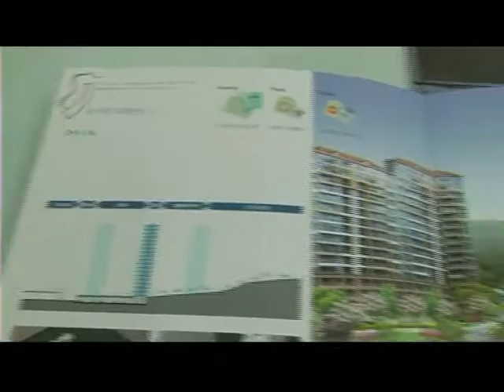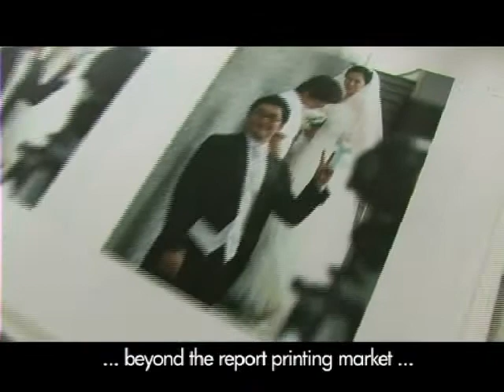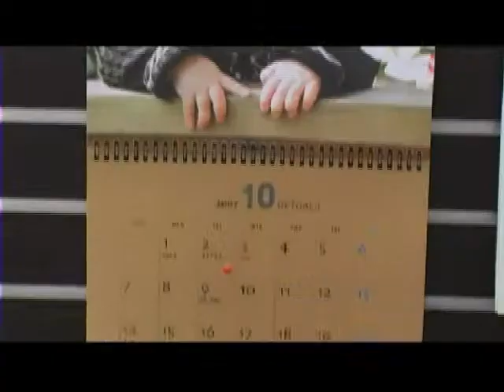Myungsung Seoul 2000kbps 5000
General Commercial Printing